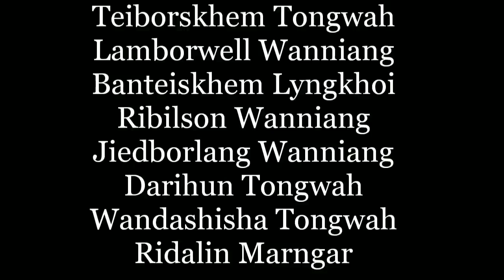NUSIB when life is unfair part 2